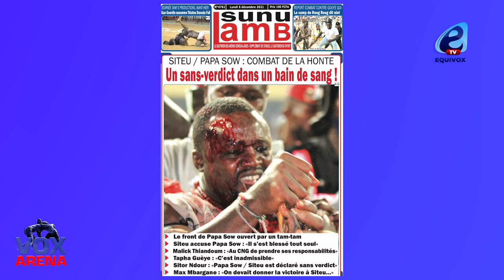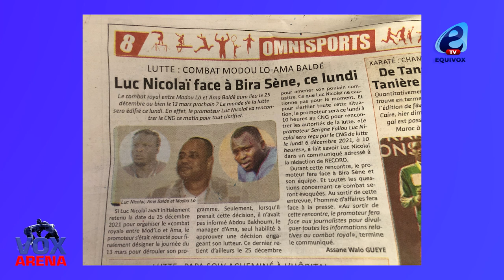Siteu accuse Papa SOW et déclare : mo yakh Lambe dji